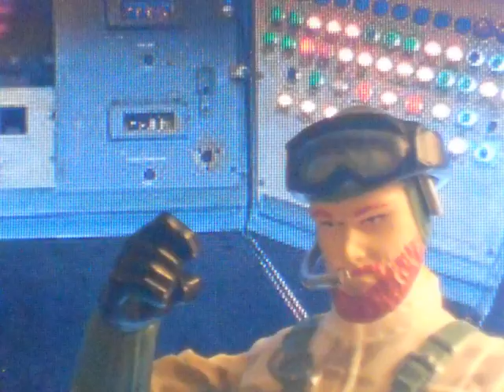The Uncommon Houseflies - "Space Monkey"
"Space Monkey" is a song from Louisville, Ky., indie band the Uncommon Houseflies; it appears on the band's 2012 release, Wretched Radio. Written by guitarist Butch Bays, the song (which sort of sounds like a cross between David Bowie and Led Zeppelin) is a tribute of sorts to the hairy astronauts who were such a big part of the early NASA program. This stop-motion video tells the story of one such astronaut. Hey, if the mission is too dangerous for a human being? You send a monkey. Ground control to "Major Tom" ... Find out more at uncommonhouseflies.com (Also, near the end of the video, watch for the public-domain clip of the launching rocket that was used by MTV back in the '80s.)